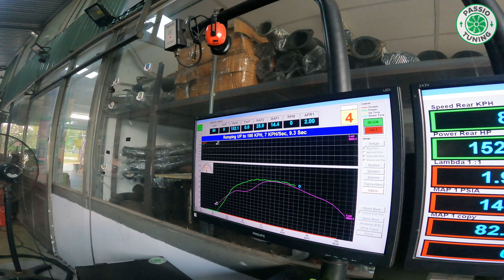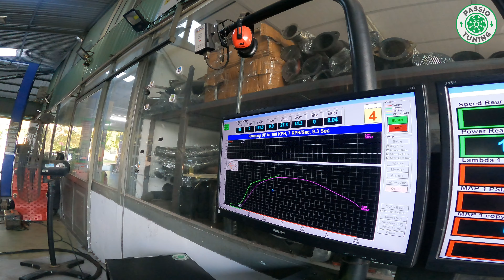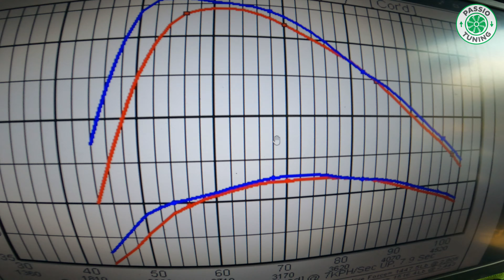Catless Downpipe PST Power Cho Ranger Raptor, Nâng Cấp Đáng Tiền, Ngon Bổ Rẻ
👉Một trong những nâng cấp nhỏ, hiệu quả lớn cho công suất động cơ máy dầu Turbo đó chính là phần downpipe.
👉Downpipe là đoạn ống đi từ cổ turbo ra, thường sẽ đính kèm bầu catalyst, chỗ này sẽ cản dòng khí thải, giảm công suất xe.
👉PST Power Catless downpipe giúp cải thiện hiệu suất xả, tăng công suất và moment xoắn
👉Kết quả kiểm nghiệm thực tế trên Dyno trước và sau khi gắn khác biệt: 6HP 18Nm tại bánh. Momen xoắn đạt cực đại sớm hơn zin 400rpm, máy thoát hơn, xe chạy bốc hơn.
👉Chất liệu Inox 304, đảm bảo độ bền
👉Lắp đặt plug and play, ko chế cháo
👉Tương thích ngược với pô zin, pô HKS và các dòng pô khác của Thái
👉GIÁ BÁN LẺ NIÊM YẾT CHỈ 3,9 TRIỆU.